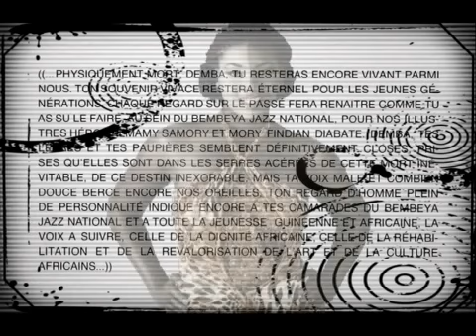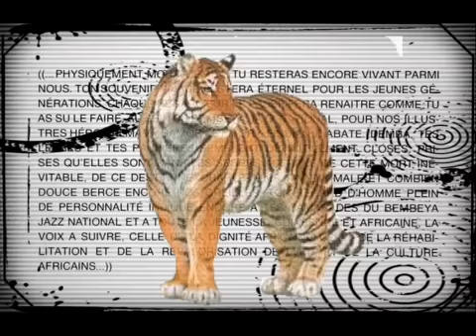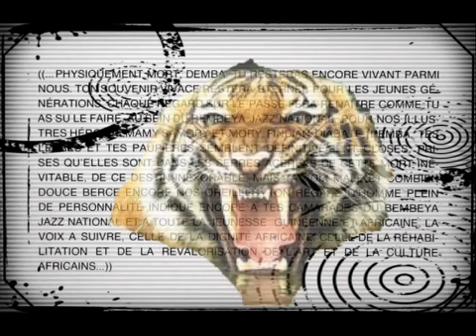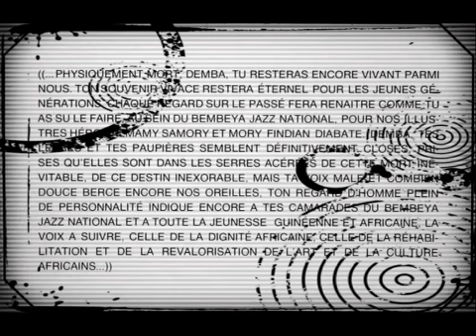Bembeya Jazz National - Waraba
Bembeya Jazz National - Waraba (1974)
Special Recueil (Souvenir à la mémoire d'aboubacar demba camara)